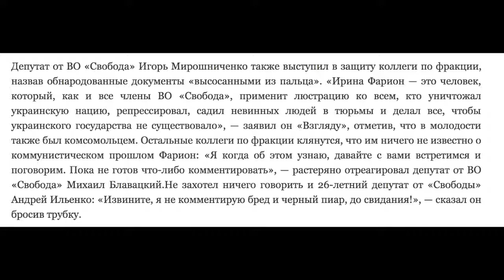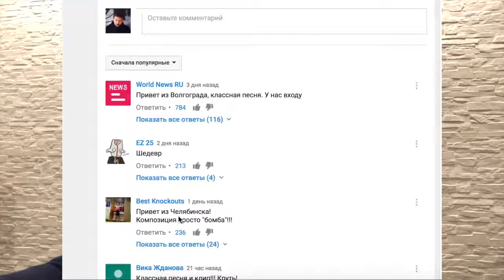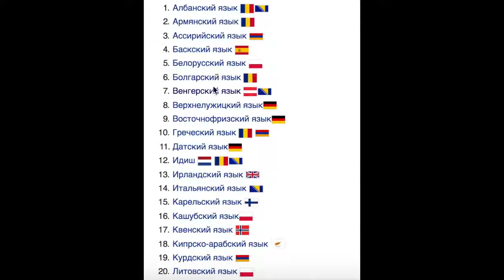Мирошниченко спел гимн Пионерии